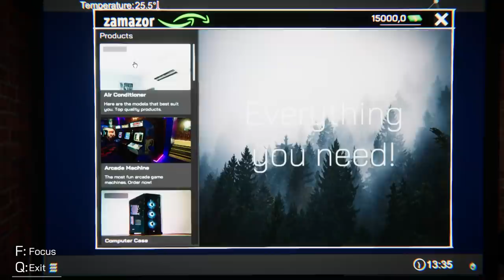Internet Cafe Simulator Trailer